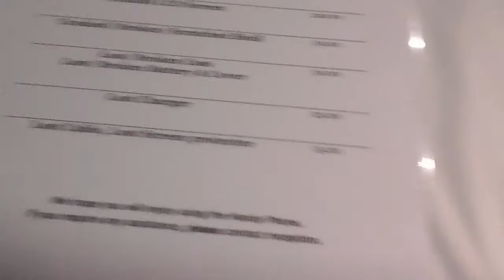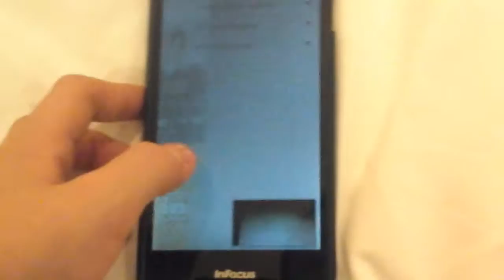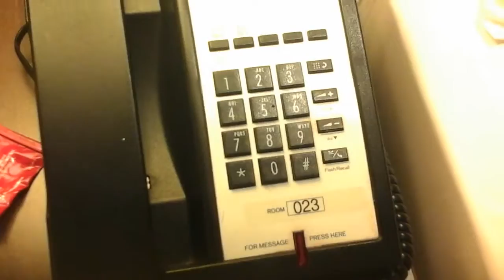Where I am now